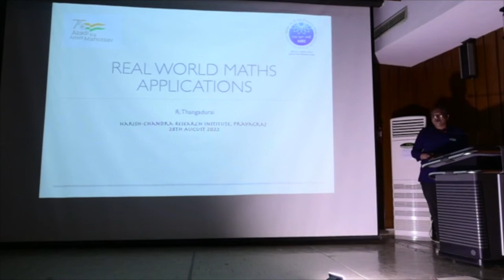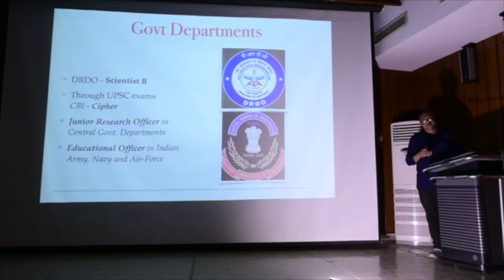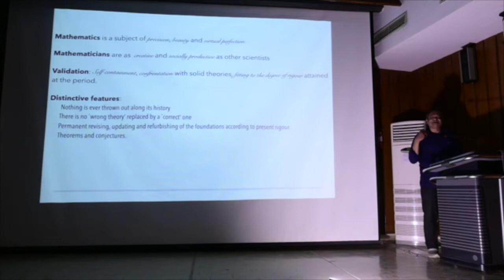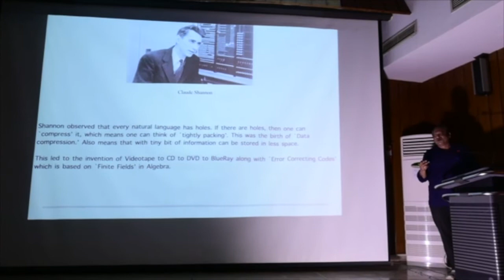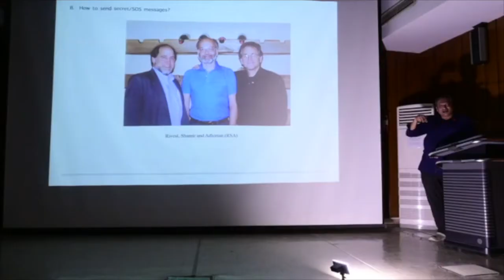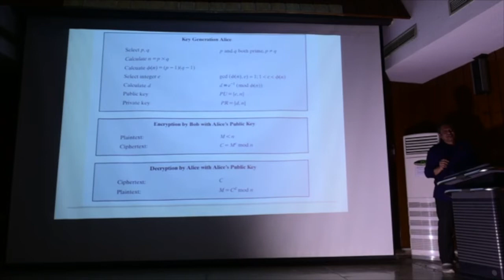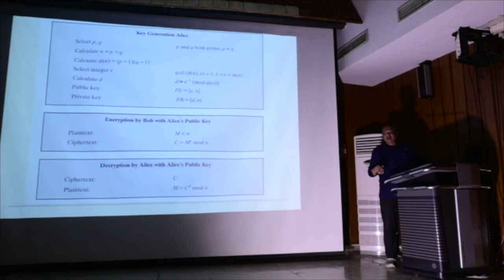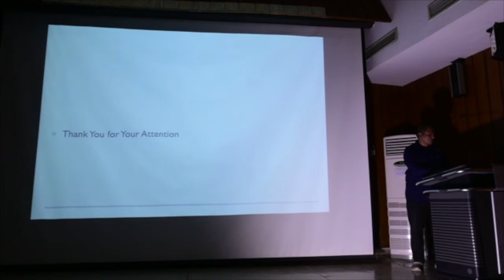Mathematics and the Real World by Prof. R Thangadurai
Mathematics and the Real World
by Prof. R Thangadurai HRI